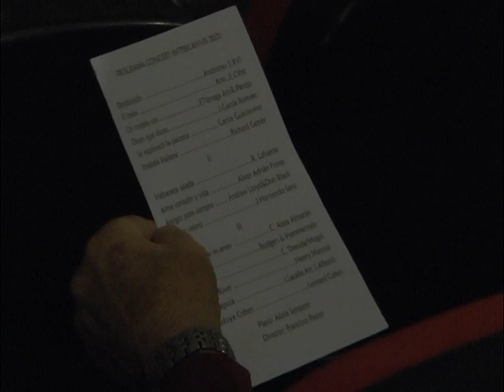PROGRAMA EN CONCIERTO CONCIERTO 9 D`OCTUBRE DE 2021 CORAL DE ONIL EN BENEIXAMA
Presentado por José Javier Conca Parra